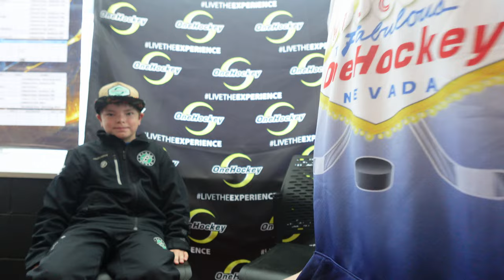OneHockey Tournament Interview